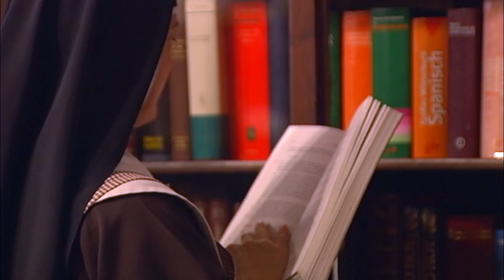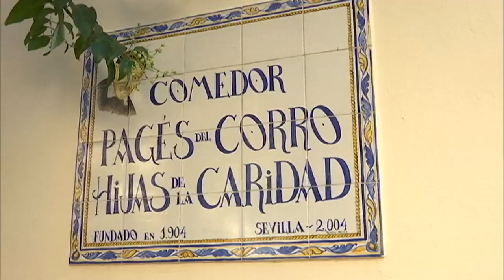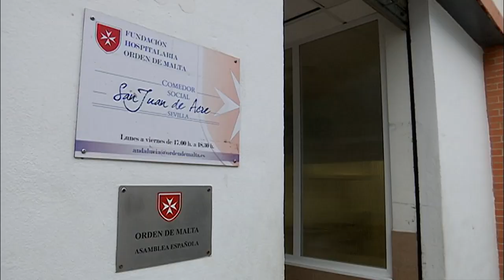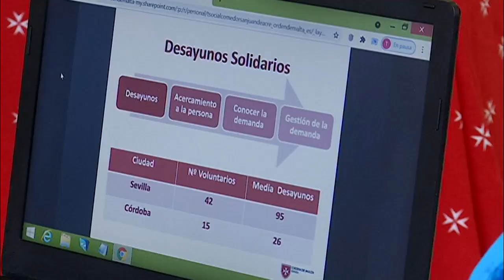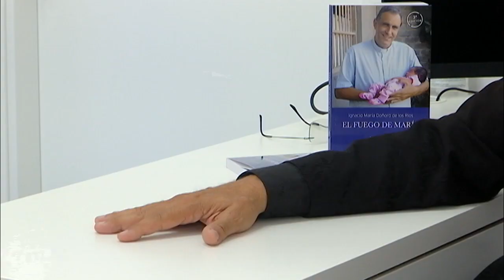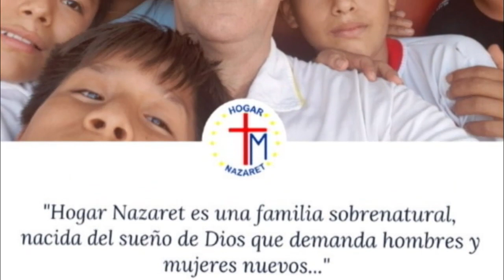Testigos hoy | El comedor solidario San Juan de Acre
En el comienzo de esta nueva temporada hemos conversado con el Ministro Vaticano de los Consagrados, monseñor José Rodríguez Carballo, y hemos visitado el comedor solidario San Juan de Acre, en Sevilla, gestionado por la Orden de Malta.

Puedes ver el programa más reciente y los demás, en la web de Testigos hoy